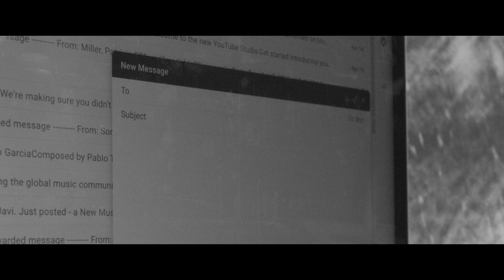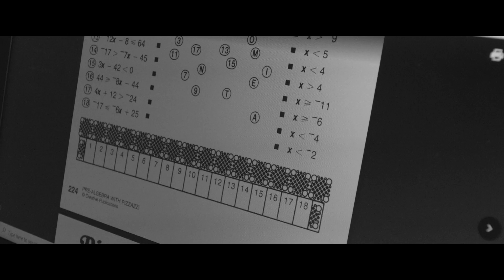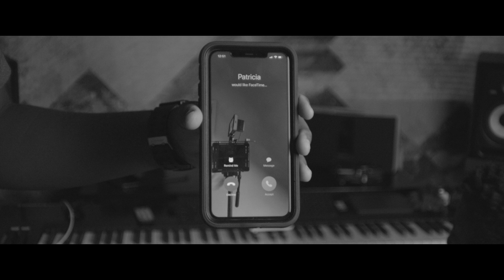DEAR MOM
In the midst of the Coronavirus (COVID-19) worldwide lockdown, two brothers, who’s mom was suddenly deployed on a military mission, decide to give her peace of mind by sending her a message to let her know that they are safe.

We can’t wait for you to come home mom to us. WE LOVE YOU!

-tu familia
 xoxoxoxo

This is our COVID-19 story. This is how we’ve been coping with these crazy times. Art, music and creating little movies like these is what keep us inspired in our home.

I hope other homes around the world are managing and staying inspired in their own way. This little movie is our way of staying focused while at the same time learning new things.

Things I learned during this short:
1. How to use my new Pocket 6k
2. How to shoot with manual focus
3. How to use DaVinci Resolve

Keep learning! Keep creating! Stay inspired my friends!